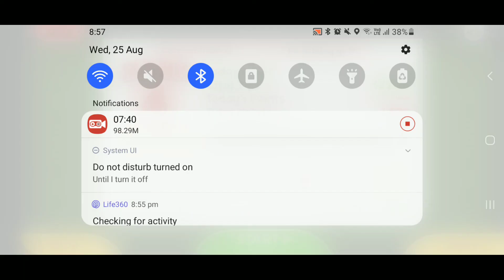Papa's Cupcakeria To Go! (Day 4) - Perri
Here's my new list of what games I'll be playing (in order) (Doing 3 holidays each):
1. Papa's Burgeria To Go!
2. Papa's Freezeria To Go!
3. Papa's Wingeria HD
4. Papa's Pizzeria To Go!
5. Papa's Cupcakeria To Go!
6. Papa's Cupcakeria HD
7. Papa's Taco Mia HD
8. Papa's Taco Mia To Go!
9. Papa's Pancakeria HD
10. Papa's Pizzeria HD
11. Papa's Hot Doggeria HD
12. Papa's Hot Doggeria To Go!
13. Papa's Scooperia HD
14. Papa's Scooperia To Go!
15. Papa's Pancakeria To Go!
16. Papa's Wingeria To Go!
17. Papa's Donuteria To Go!
18. Papa's Cheeseria To Go!
19. Papa's Bakeria To Go!
20. Papa's Sushiria To Go!
21. Papa's Pastaria To Go!
22. Papa's Mocharia To Go!

Watch all the Papa's Cupcakeria To Go! (James) (Version 2) that we play in this playlist